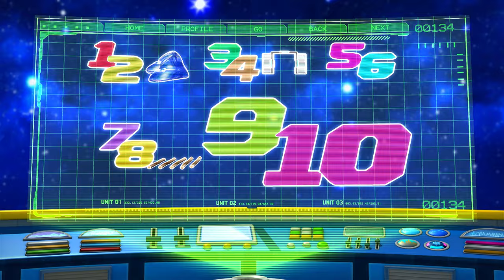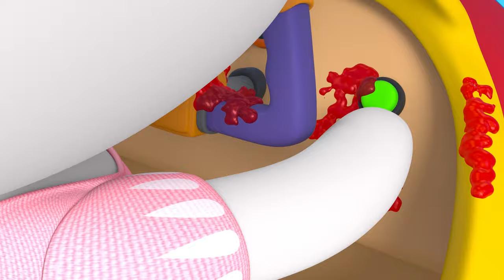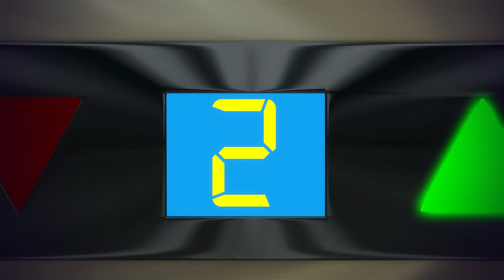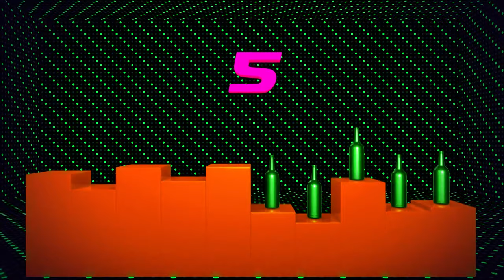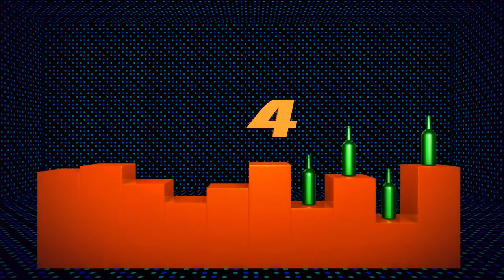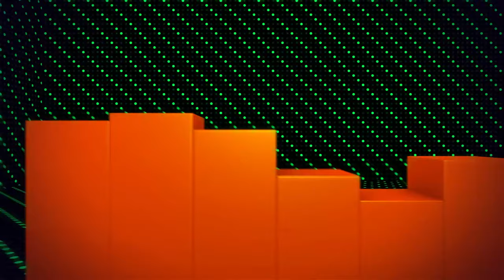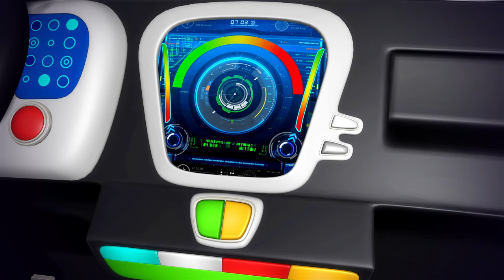Hickory Dickory Dock + More | Best of KiiYii Songs | ABC and 123 | Nursery Rhymes & Kids Songs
Hickory Dickory Dock by KiiYii is a fun, classic nursery rhyme that kids have so much fun singing along to! In this episode, Kii and Yii explore a desert full of clocks!

🪁Sing and play kids' games with Kii and Yii in their newest game song videos!

In this animated science-fiction show for preschoolers, Kii and Yii play well-known kids' games, travel to the future, and meet lots of new friends along the way, from transforming cars to robots!
🎮 Watch and listen to other KiiYii kids' song videos!

00:00 Intro
00:13 Hickory Dickory Dock
01:47 Telling Time Song
03:46 1-10 Song
06:09 5 Little Monkeys V2
08:34 10 Little Animals
10:10 1, 2, Buckle my Shoe
11:57 5 Little Ducks V2
14:28 Numbers 100-1000
16:55 5 Little Ducks
19:20 Counting 5 Little Ducks
21:33 6 Little Ducks
23:32 10 Little Buses
24:53 Flying Princess Counting Song
26:50 5 Little Penguins
29:05 10 Little Babies
30:55 12345 Once I Caught A Fish Alive
32:53 1, 2 What Shall We Do?
34:54 This Old Man He Played One
38:23 3 Little Kittens
40:23 10 Green Bottles
43:28 10 Little Buses V2
45:16 2 Little Dicky Birds
47:04 5 Little Speckled Frogs
49:44 Sing A Song Of Sixpence
51:50 1-20 Song
53:37 10 Little Dinosaurs
55:59 10 In The Bed
59:04 5 Little Monkeys
1:01:10 Toy Block Building Counting Song
1:03:10 Tic-Tac-Toe, Let's Go
1:05:11 5 Little Monsters
1:07:48 If You're Happy And You Know It V3
1:09:48 Down in the Jungle
1:11:43 Brush Teeth V2
1:13:55 Shapes Train Song
1:16:21 Ants Go Marching
1:18:33 Baa Baa Black Sheep
1:20:14 Johny Johny Yes Papa V2
1:21:58 Being Kind To Each Other V2
1:24:13 Mary Had A Little Lamb
1:26:08 Rainbow Colors Song
1:27:54  Marco Polo Pool Party Chase
1:29:59 1, 2 What Shall We Do? V2
1:32:04 Teddy Bear Teddy Bear
1:34:19 Wheels On The Bus V5
1:36:26 Old Woman Who Lived In A Shoe
1:38:34 Potty Song
1:40:06 Jingle Bells
1:42:09 Musical Chairs Birthday Party
1:44:32 Cuckoo The Frog Was Singing V2
1:46:36 Bingo V2
1:49:41 Peek A Boo Baby! I See You
1:52:07 Driving In My Car
1:53:56 Incy Wincy V2
1:56:05 ABC Part 2
1:57:54 The Bear Went Over The Mountain
2:00:05 Wash Your Hands (Bubbles!)
2:02:02 Bake, Bake A Cake
2:03:53 Farmer In The Dell
2:05:20 Itsy Bitsy